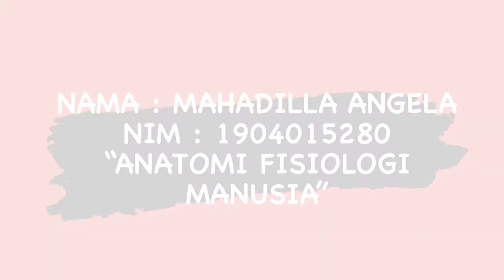TUGAS ANATOMI FISIOLOGI MANUSIA